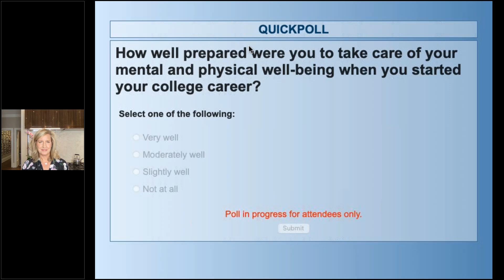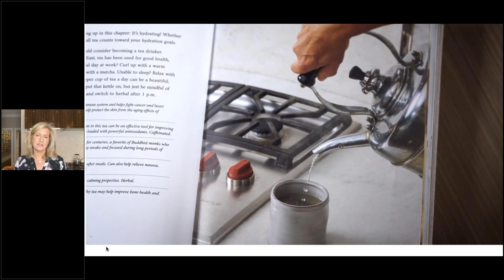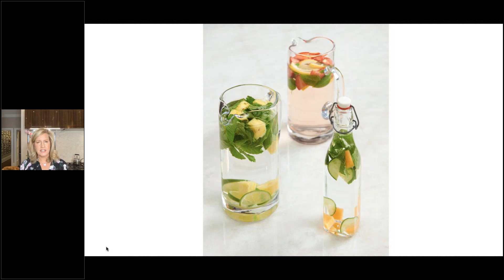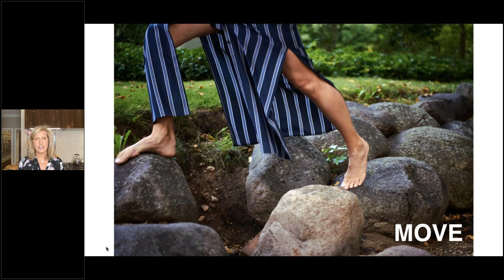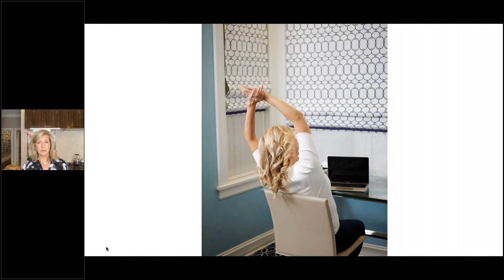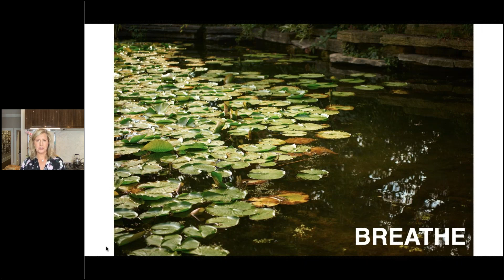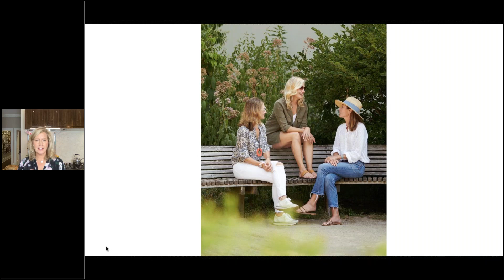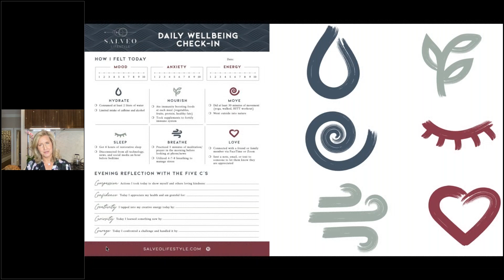Nurture and Thrive - Simple Steps to Live in Good Health with Elizabeth O'Connor Cole (C'92)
In this wellness session, Elizabeth O'Connor Cole (C’92) demonstrates how small habit changes and daily wellness rituals can have a profound and lasting impact on your health. Elizabeth will also share her personal wellness journey and why, at age 50, she penned her first book "Nurture and Thrive - Simple Steps to Live in Good Health."

ELIZABETH O’CONNOR COLE (C’92) is an author, wellbeing educator, and the founder of SALVEO Lifestyle, which offers unique wellness retreats and educational events to nourish the mind, body, and spirit. Elizabeth seeks to demystify the world of wellness by showing how a healthy lifestyle can be simple, fun, and accessible to all. She has traveled the world to study ancient and holistic practices to bring people the best information from trusted experts. Cole speaks about simplifying wellness to live healthfully and purposefully in corporate offices and organizations worldwide, as well as more intimate settings like retreats, private clubs, and residences.